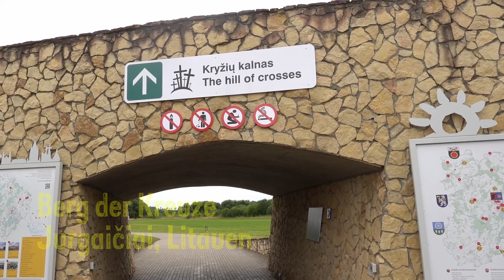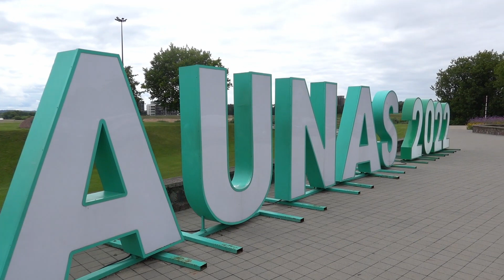Mit den Exmo durch Litauen - Kuldīga, Berg der Kreuze und Kaunas.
Bevor wir Lettland verlassen, schauen wir uns noch das Städtchen Kuldīga an (nochmal vielen Dank an Helene für diesen Tipp). Kuldīga ist stolz auf seine kleine Altstadt mit ihren zahlreichen Holzgebäuden aus dem 17. und 18. Jahrhundert. Und es wird einiges getan, um das Städtchen interessant zu machen: bei unserem Bummel sehen wir ganz viele -  ich nenne es mal "Installationen" - mit Schmetterlings- oder auch Feenflügeln, die zu einem kleinen Sitzpäuschen einladen...

Von dort geht es dann in das vorletzte Land auf unserer Nordic Tour - nach Litauen. In der Nähe der Stadt Siauliai besuchen wir den Berg der Kreuze: ein Meer aus kleinen und großen Kreuzen und dazu noch unendlich vielen Rosenkränzen. Krass!!! Eine der Legenden über den Anfang erzählt von einem Vater, der für seine totkranke Tochter hier ein Kreuz aufgestellt hat und sie wurde wieder gesund. Es kamen immer mehr Kreuze dazu. Immer wieder im Laufe der Zeit (vermutlich seit dem Mittelalter) ist die Gedenkstätte zerstört worden. Später, als sich Litauen gegen die russische Herrschaft wehrte, wurde der Kreuzhügel zum Symbol des Widerstands: es gab Kreuze für die Gefallenen, für Aufständische, für unter Stalin verschleppte Litauer...
Im Jahre 1961 gab es eine große Zerstörungsaktion, der Berg der Kreuze mit damals 2.179 Kreuzen wurde mit Bulldozern abgerissen. Doch auch weitere Zerstörungsaktionen konnten die Menschen offensichtlich nicht davon abhalten, immer wieder Kreuze dort aufzustellen. Im Jahr der Unabhängigkeitserklärung Litauens 1990 sollen bereits wieder 40.000 Kreuze dort gestanden haben, wieviel es heute sind, kann man nicht mehr zählen, man schätzt sicher über 100.000...
Wir finden diesen Ort extrem beeindruckend - wenn ihr mal in der Gegend unterwegs seid, schaut es euch mal selbst an.

Als zweites und dann auch schon wieder letztes Ziel in Litauen (so langsam zieht es uns jetzt schon in Richtung Heimat...) gönnen wir uns auch in Litauen noch eine Stadt, allerdings nicht die Hauptstadt Vilnius, sondern Kaunas, da wir gehört haben, dass in Vilnius hauptsächlich viele Kirchen zu bewundern sind, und Kaunas interessanter sein soll.
Die Stadt ist dann tatsächlich auch schöner als erwartet und nachdem wir einen super zentralen Parkplatz gefunden haben (mit echt enger Zufahrt, so dass wir fast ein paar Balkone mitgenommen haben...) gucken wir uns alles an. Erstmal von oben, denn der Parkplatz ist oberhalb der Altstadt an einer Aussichtsplattform. Es gibt auch ein "Cable Car" runter zur Stadt, aber wir nehmen tapfer die Treppe - vielleicht auf dem Rückweg bergauf. Das Wetter wird glücklicherweise auch langsam wieder besser.
Kaunas hat eine wechselhafte Geschichte, war zwischen den Weltkriegen auch Hauptstadt, da Vilnius von der polnischen Armee besetzt war, in dieser Zeit wurde entsprechend schnell viel gebaut. Aktuell ist Kaunas eine der vier Universitätsstädte Litauens und außerdem in diesem Jahr eine der drei Kulturhauptstädte Europas.
Nachdem ich zuerst die Mission "Ein Litauen-Magnet für Peggy & Stefan von PS Camper" erfolgreich abgeschlossen habe, spazieren wir ein paar Stündchen durch die Stadt und nehmen natürlich unterwegs - wie immer - das ein oder andere "Leckerchen" mit.
Zum Schlafen fahren wir wieder raus aus der Stadt bis an den Dusiasee.

wünscht Euch das Krümel 4x4 Team und wie immer:
Musik This ist Epic  von Music Ulimited auf Pixabay
Musik Winning Elevation von Hot Music auf Pixabay
Musik Stoping Rock von AlexGrohl auf Pixabay